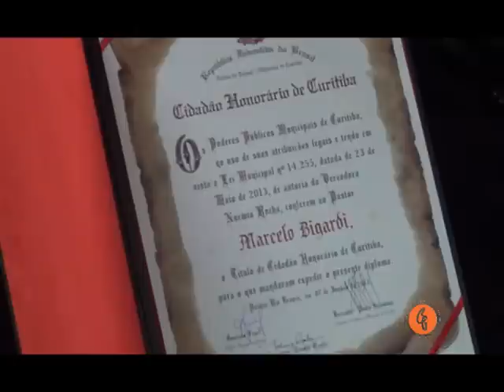Pr. Marcelo Bigardi e Viviane Bigardi entrevistados por Criatividade Gospel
Pr. Marcelo Bigardi e Viviane Bigardi são entrevistados por Criatividade Gospel pelo título de Cidadão Honorário de Curitiba concedida ao pastor Bigardi pela proposição da vereadora Noêmia Rocha.